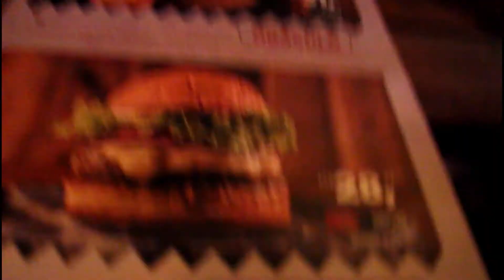NATAL NO IBIRAPUERA + TRADI HAMBURGUERIA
Oi, oi, oi, pessoal!
Nessa época de Natal existem duas coisas que nos encatam: luzes natalinas e comer, não é mesmo? rsrs
Venham comigo acompanhar a saga em busca das luzes de Natal.

## BLOG TURISLIFE ##